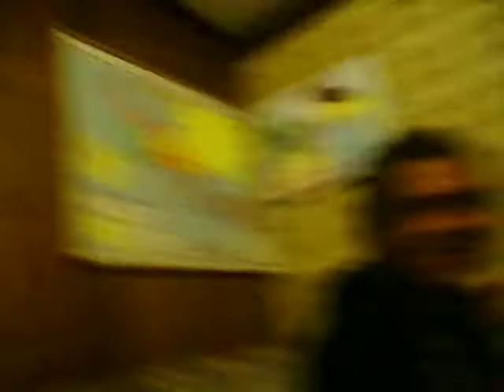Asozial in Melbourne